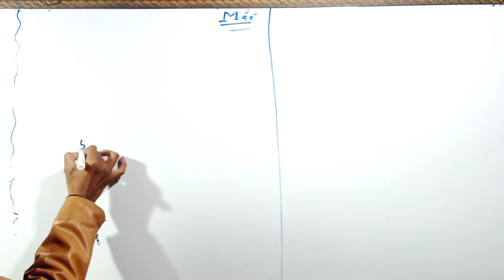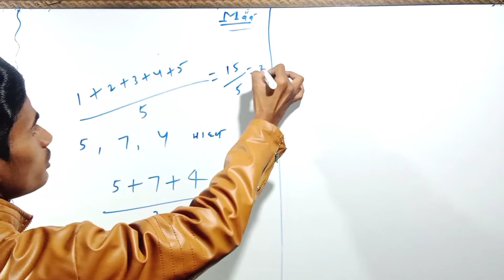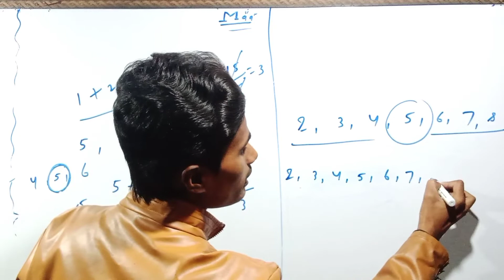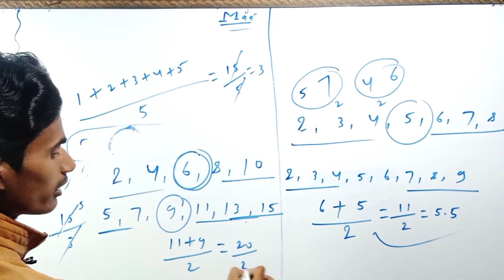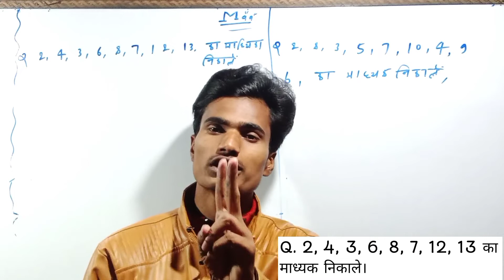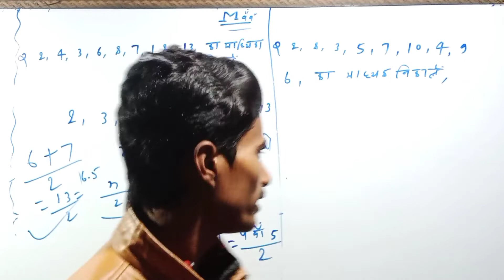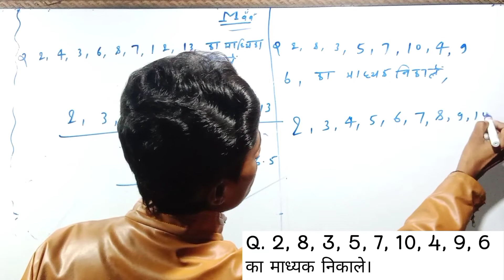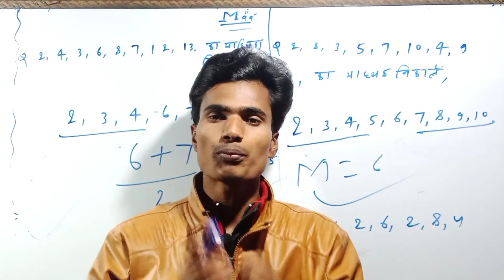Madhya, Madhika, Bahulak Shortcut Tricks | Madhyak Tricks Bahulak Tricks | Mean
माध्य, माध्यक, बहुलक कैसे निकाले
माध्य shortcut ट्रिक
बहुलक कैसे निकाले आसानी से
बहुलक kya hai
madhya kya hai
madhayak kya hai
madhayak kaise nikale
madhyak ka shortcut tricks
bahulk shortcut. tricks
babulak kaise nikale
madhyak kaise nikalne
madhyak bahulk shortcut tricks
madhiyeka trick se kaise nikale
bahulk trick se kaise nikale
part 2 video lecture
madhyak part 2 video lecture
median
mode
mean
mean, median, mode in Hindi
mean median mode trick
mean median mode tricks
how to find mode
solve the mean questions
solve the mode questions
solve the median questions

                 *Board Exam*

               *Maths Trick Video*